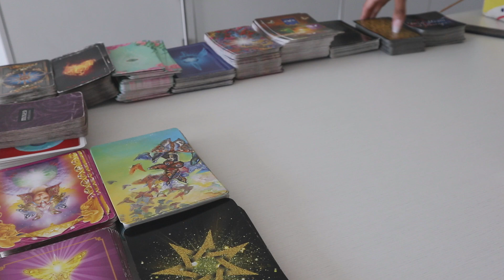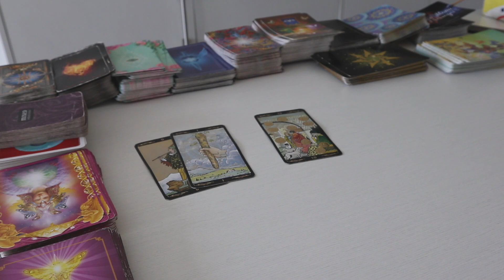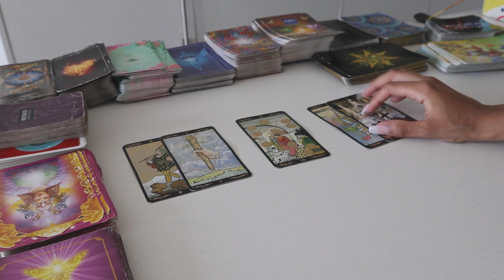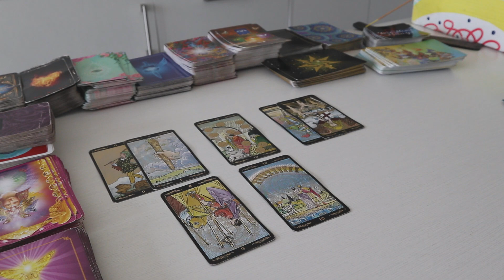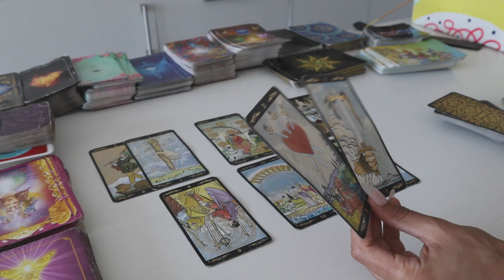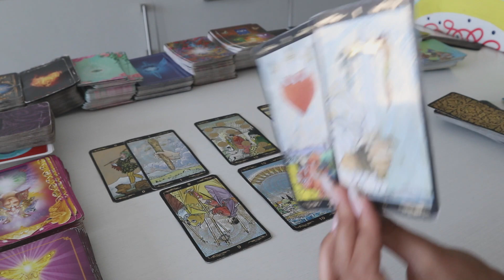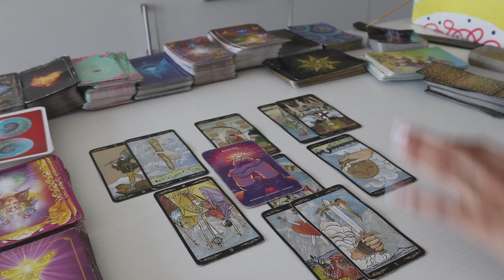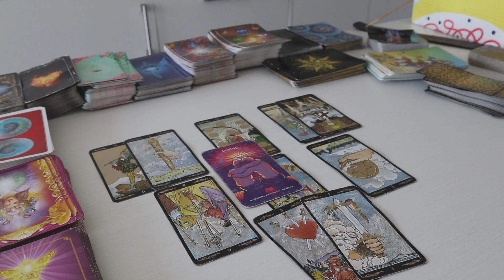💗New Person Really Likes You..Don't Self Sabotage 💗 [Love Reading]